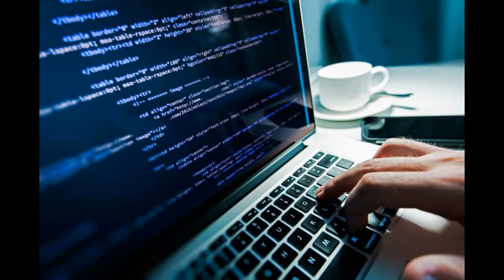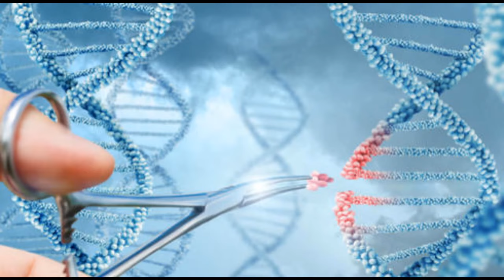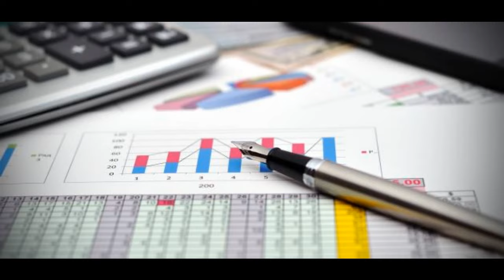أهم وأفضل 10 تخصصات جامعية مستقبلية لعام 2030/اعرف التخصصات عشان تختار الكلية صح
تجهت فئات عريضة من طلاب وطالبات الثانوية العامة أو ما يعادلها للبحث عن التخصصات الجديدة والتعمق بدراستها،
مجالات مطلوبة عالميا
اشكرك